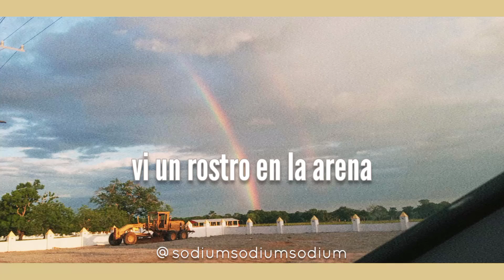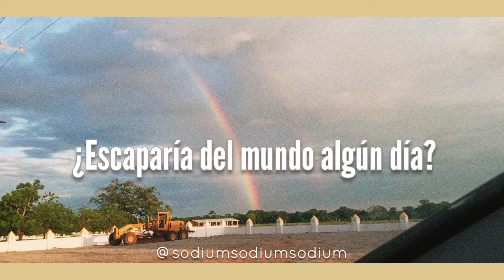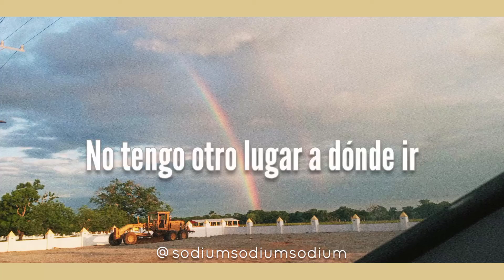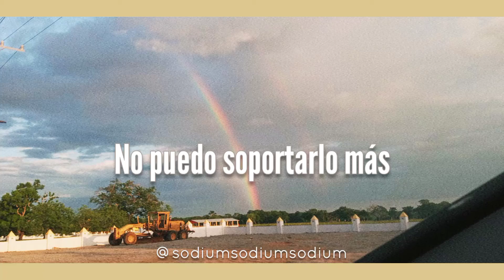🌈 Runaway - AURORA // Letra en español🌈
Fuente de la foto: Yo la tomé xD
Traducción hecha por mí :)
Photo source : It's my picture
Translation by me